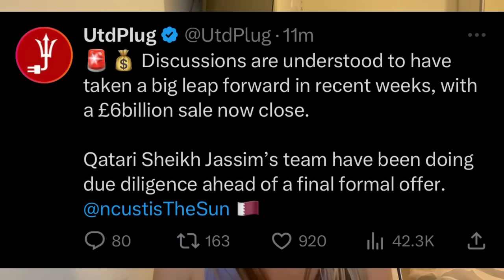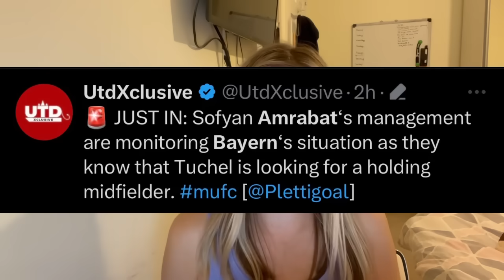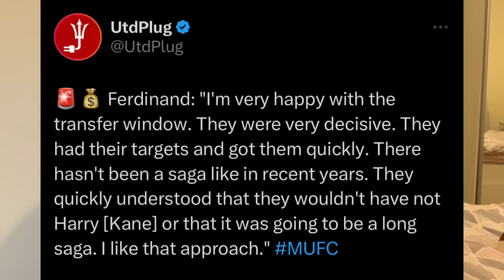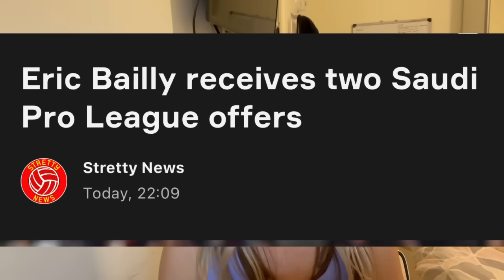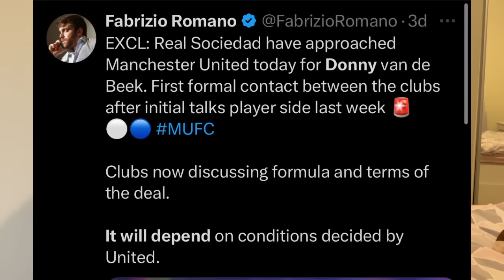Man Utd ‘Takeover Close’ After Qatar ‘Take Big Leap Forward This Week’ Story | Hojlund First Day :)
Manchester United Breaking Takeover Update coming in late tonight that Qatar will complete the Man Utd takeover and it be a Done Deal by November? Sheikh Jassim to put in a new bid to get the Manchester United takeover complete?